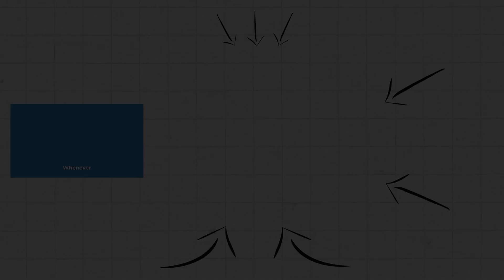A Perfect Day of Sunlight Exposure Looks Like THIS... | Dr. Alexis Cowan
Dr. Alexis Cowan is a Princeton-trained PhD with expertise in circadian and quantum biology.